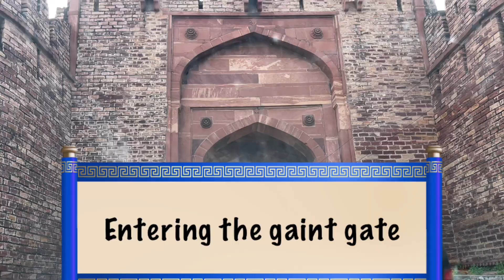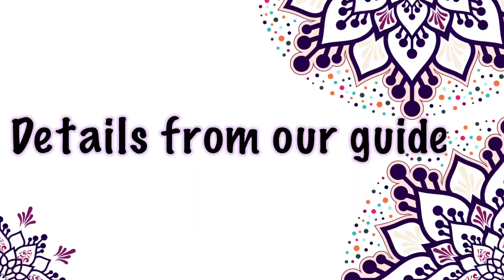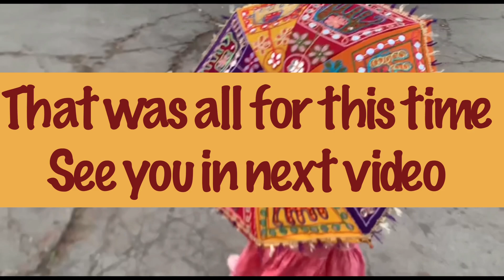A Fun Day Out at Fatehpur Sikri Fort with the Family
watch A fun filled day well spent at Fatehpur Sikri fort. Toshi enjoys the big fort and the mesmerising qawwaali

Enjoyed famous soulful qwaali:bhar do jholi meri ….